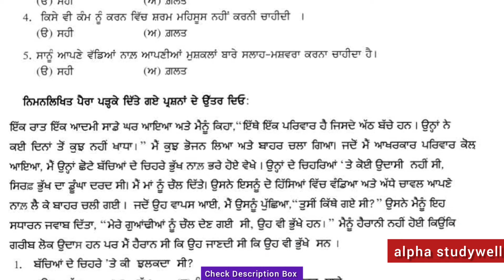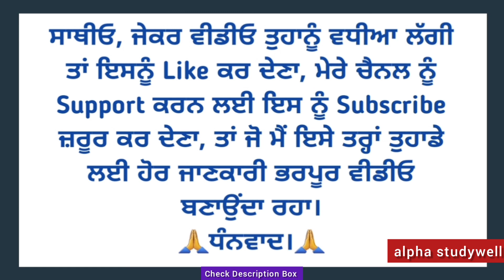7th Welcome Life Bimonthly Test August Sample Paper